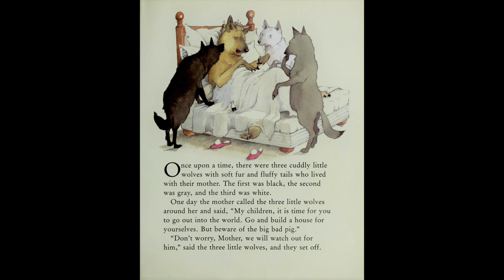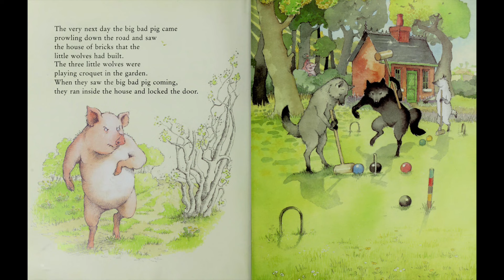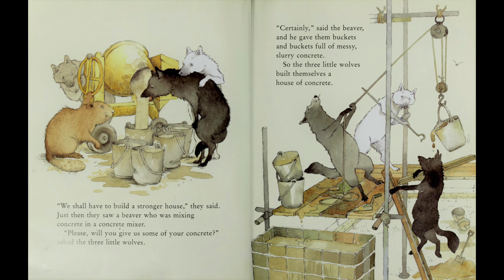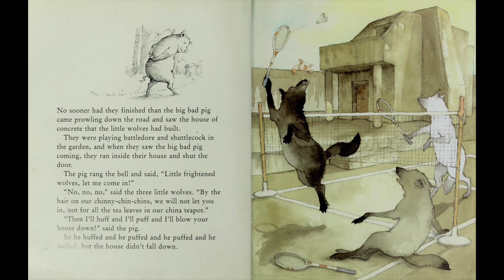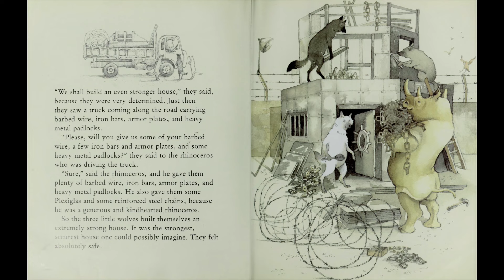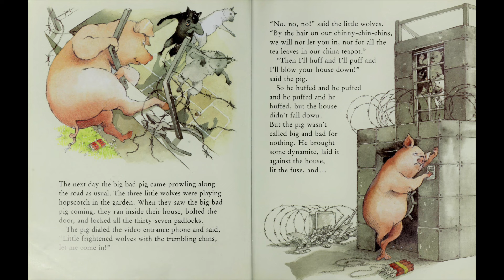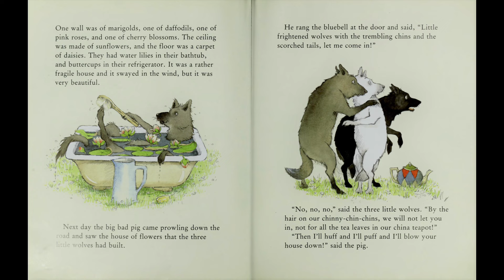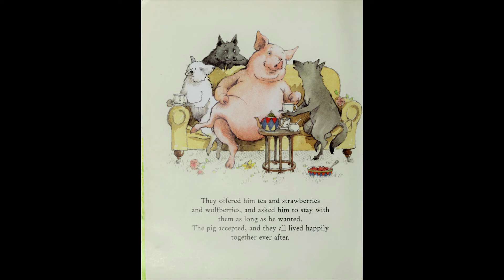Storytime Delight: Picture Book Read Aloud | The three little wolves and the big bad pig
About the book:
When it comes time for the three little wolves to go out into the world and build themselves a house, their mother warns them to beware the big bad pig. But the little wolves' increasingly sturdy dwellings are no match for the persistent porker, who has more up his sleeve than huffing and puffing. It takes a chance encounter with a flamingo pushing a wheelbarrow full of flowers to provide a surprising and satisfying solution to the little wolves' housing crisis.

Book Title: The three little wolves and the big bad pig
Author: Eugene Trivizas
Illustrator: Helen Oxenbury
Publisher: Margaret K. McElderry Books